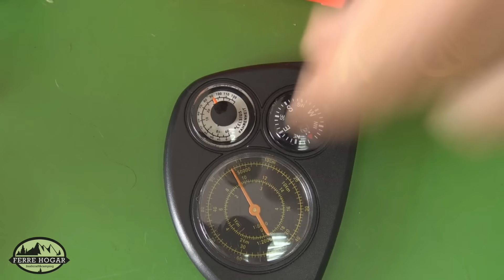Brújulas Baladéo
Enlace de brújulas, que muestro en el vídeo:
La mini brújula Baladéo PLR200 es una pequeña brújula con una base de plástico de color negro, ideal para llevar siempre en la mochila y que puede sernos útil en múltiples ocasiones.
Incluye espejo con tapa y línea axial, flecha y lineas Norte-Sur de color rojas.
Limbo giratorio, con impresión en color blanco para una fácil lectura.
3 en 1: Medidor Mapa, Brújula y Termómetro Baladéo PLR011
Accesorio portátil que incluye un medidor de mapa, brújula y termómetro, sobre una placa negra para llevarlo a mano o colgado.
Un curvímetro,1 también conocido como opisómetro es un dispositivo mecánico o electrónico (instrumento de medida), utilizado para medir la longitud de una curva sobre un plano. En cartografía se utiliza para medir pequeñas distancias sobre un mapa.
Perfecto para viajeros, Senderismo, Paseos En Bicicleta, aventureros y Backpacking.
Ideal para completar kit de emergencia, mochila de 72 horas, o para aquellos que busquen minimalismo en su equipo de aventura, o carreras por el desierto o raid.
Brújula con Silbato "Santarem" Baladéo PLR204
Brújula Baladéo PLR204 con una base de plástico translucido, ideal para llevar siempre en la mochila y que puede sernos útil en múltiples ocasiones.
Incluye:
Brújula sobre una placa de plástico translucido.
Silbato.
Mosquetón (no valido para escalada).